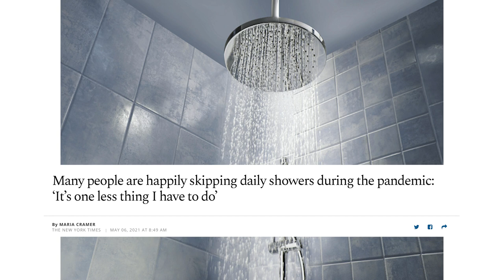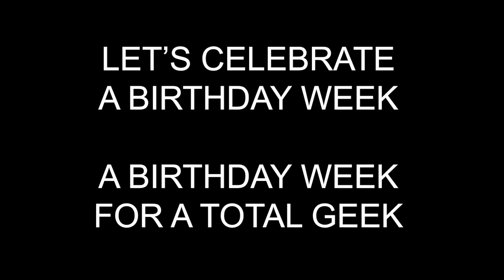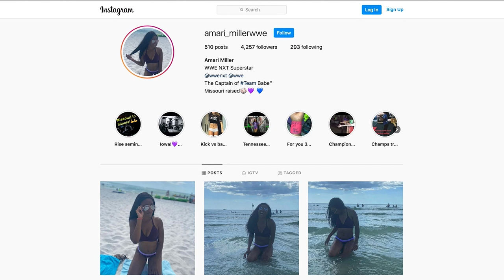Trapped In NXT: Best Of The Bryan & Vinny Show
Much like current wrestling… The Best Of The Bryan & Vinny Show is full of interference and distractions. The crew breaks down AEW, NXT, Okada vs Shingo and so much more! Can Adam Cole and Io Shirai escape from NXT Island? Andrade makes his Dynamite debut. Did this NXT Takeover come out of nowhere? LA Knight and Cameron Grimes continue their Million Dollar feud. What did Granny get Bryan for his birthday? Banging burgers, showering, Team Babe, and was Bryan wrong??? Tune in to find out!